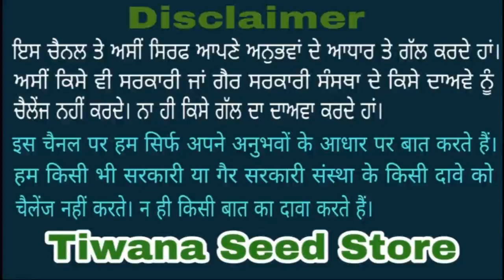DBW 371 (Part-2) 2023